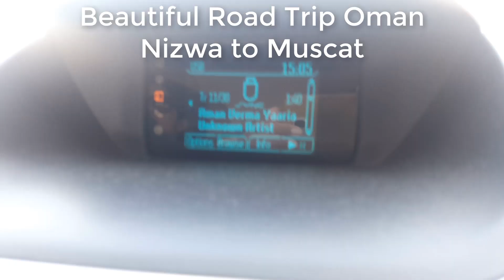Oman::Muscat::Nizwa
road trip from Nizwa to Muscat